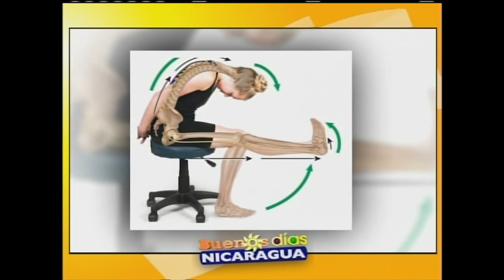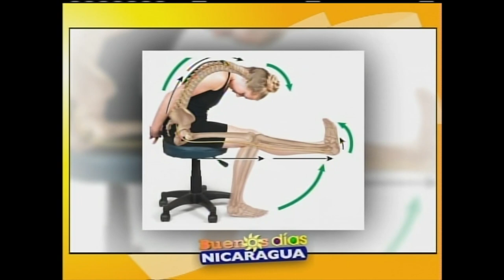Valoración fisioterapeuta de lumbalgia